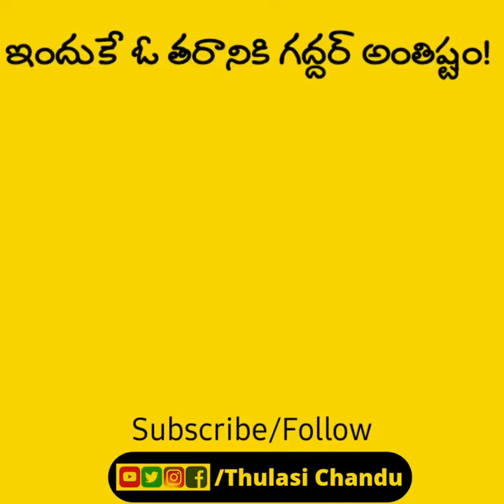అందుకే గద్దర్ అంటే అంతిష్టం || Thulasi Chandu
గద్దర్ చనిపోయారు.